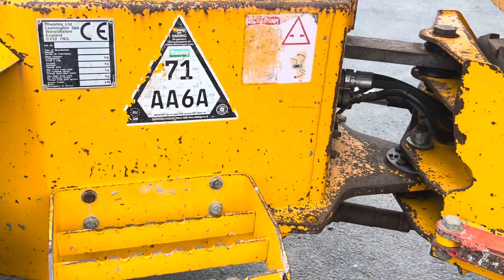2008 Thwaites 3 Ton Swivel Dumper For Auction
ESB, Government & Hire Company Direct Plant, Machinery & Tool Auction
11:00 AM, 24 April 2024

Video For Illustration purpose Only - Viewing highly recommended